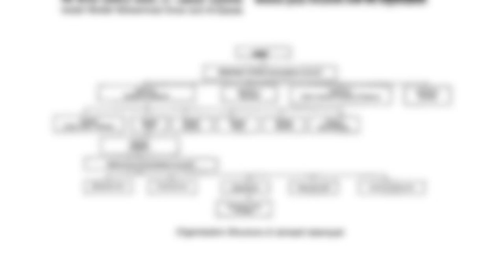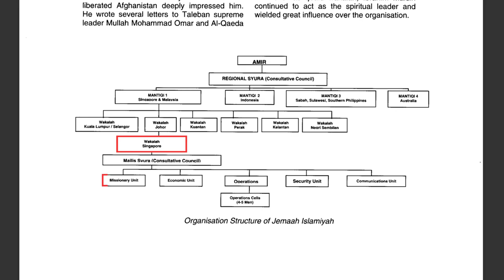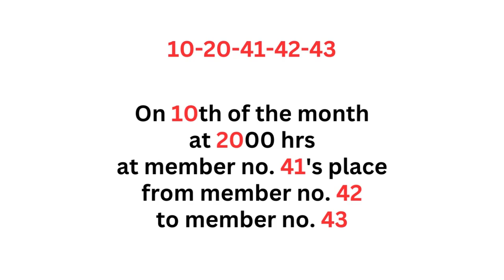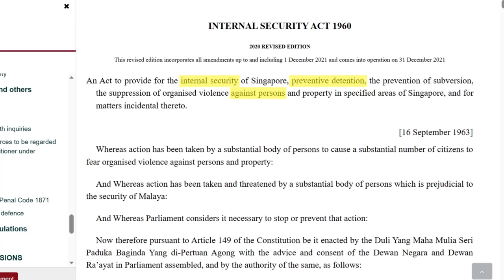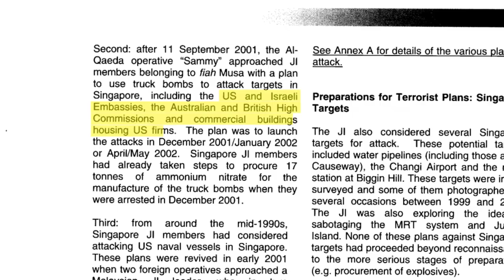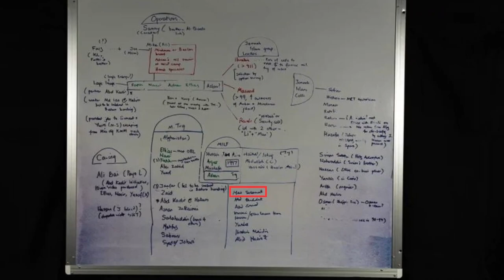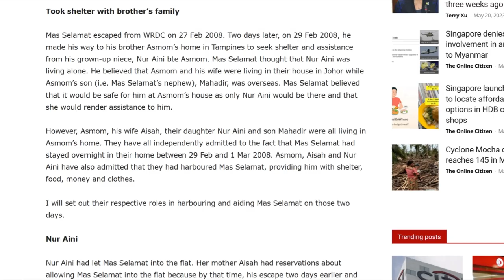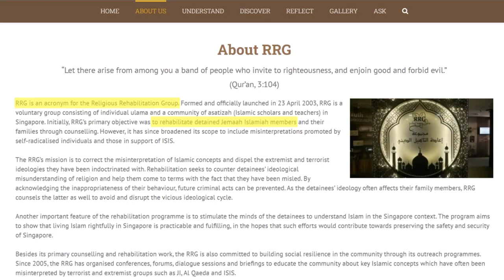Terrorists Wanted to Bomb Singapore's Ministry of Defence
In this video, I explained Jemaah Islamiyah (JI), an Islamic militant group in Southeast Asia, and its plans to attack several targets in Singapore, including the Ministry of Defence (MINDEF). I also covered the escape and recapture of Mas Selamat Kastari (MSK), Singapore's most-wanted fugitive and leader of JI's Singapore branch since 1999.

Note: All information in this video is publicly available and OPSEC friendly.